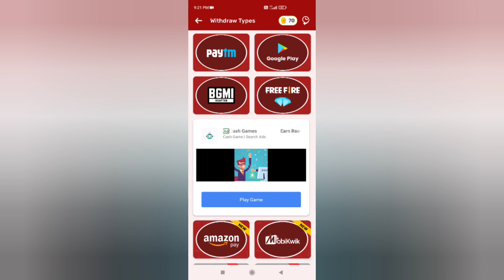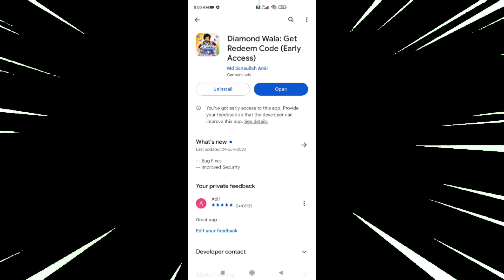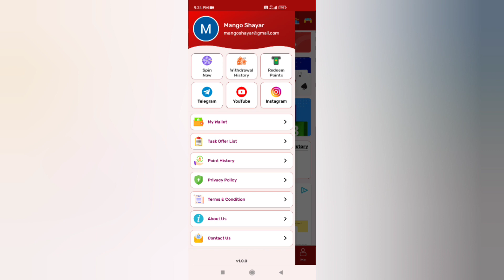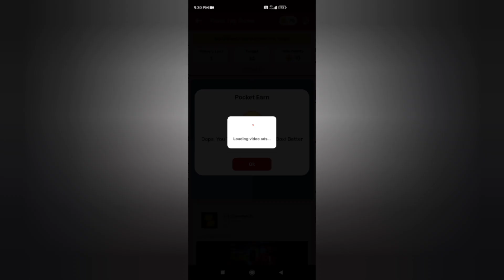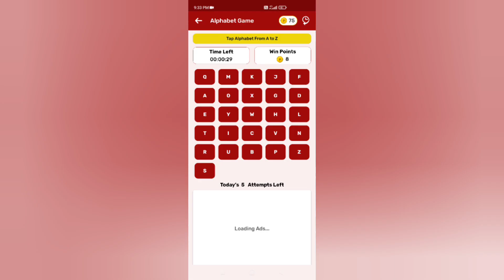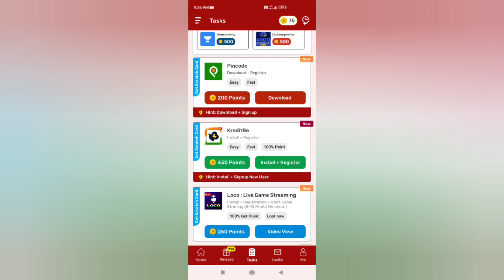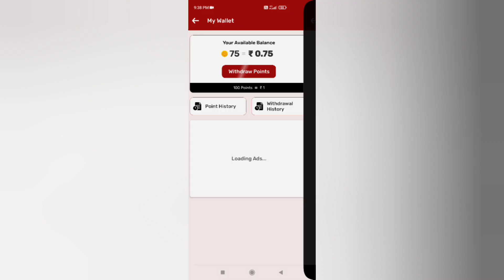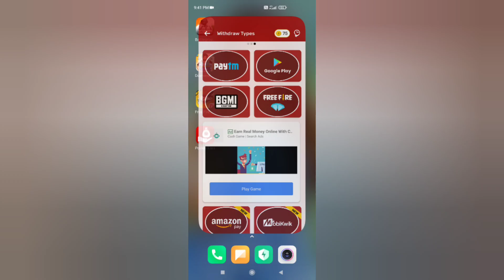Free Google Play Recharge Code 🔥😍 | Google Play Redeem Code App 😱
Refer Code 👉 AARDA4

1. Garena Free Fire Indonesia Live
2. Garena Free Fire Brazil Live
3. Garena Free Fire Brasil Live
4. Garena Free Fire Singapore Live
5. Garena Free Fire India Live
6. Garena Free Fire Thailand Live

Additional Queries :
1) Free Redeem Code
2) Free Redeem Code App
3) play store gift card
4) google play gift card
5) google play redeem code
6) free fire free redeem code
7) how to get free redeem code
8) free redeem code website
9) free redeem code today
10) free redeem code apps

redeem code
total gaming
bandook baaz
ruppo